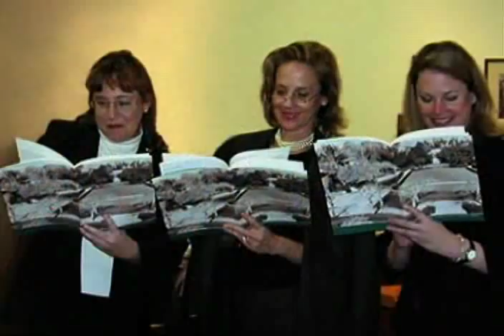A Brief History of Scripps College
A commemorative video of Scripps College for its 75th anniversary, this piece features archival photos, history, and memorable quotes from the founding of the college to the present day.